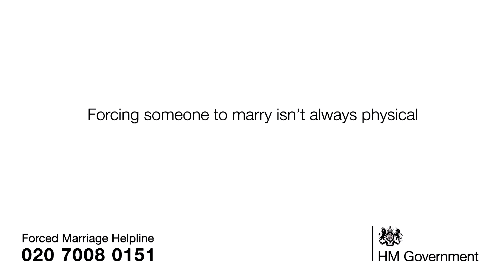HomeOffice | Photographer: Andy Lopo | Mair Joint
►More about Mair Joint